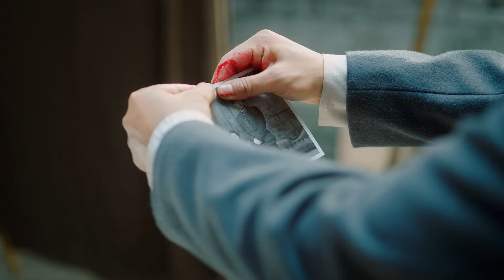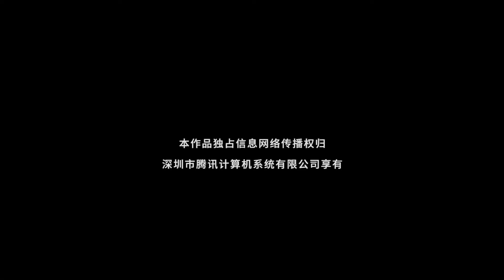【Capítulo 18】Atrapa tu Corazón | Catch Your Heart ❤️🥰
Sinopsis：
Para salvar su empresa y averiguar la causa de la muerte de su padre, la pobre muchacha Ouyang Yue le pidió a Qin Jifeng, que había estado tratando de acercarse a ella, que fuera su guardaespaldas, y poco a poco se enamoró de él. Poco a poco se alejó de su amor de la infancia y prometido Liang Jiahao. Justo cuando los dos estaban a punto de unir sus manos para luchar contra la oscuridad, se reveló la verdad y los dos se pusieron en lados opuestos. Poco a poco comenzó un triángulo amoroso desgarrador...